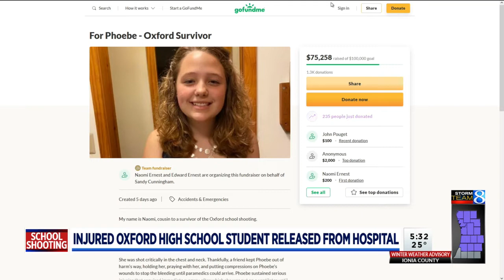Injured Oxford High School student release from hospital